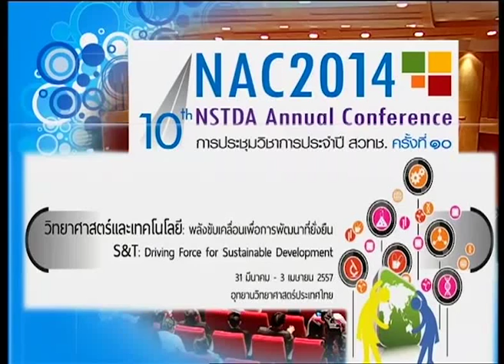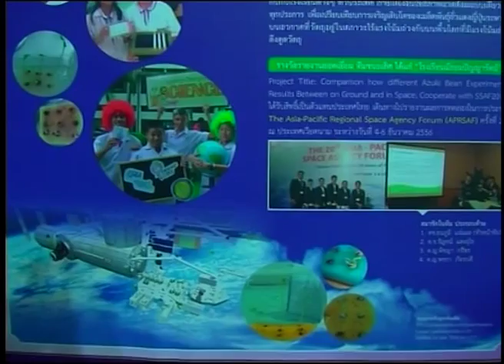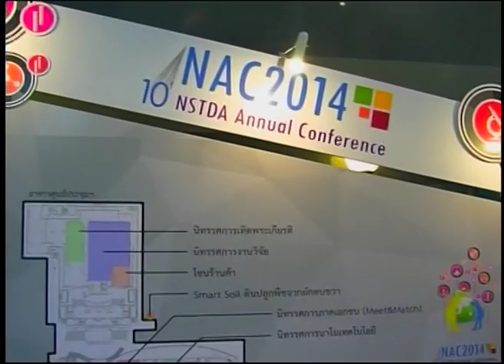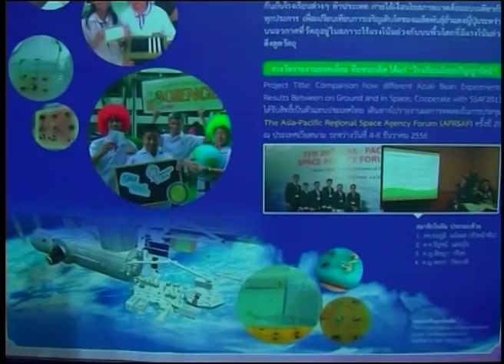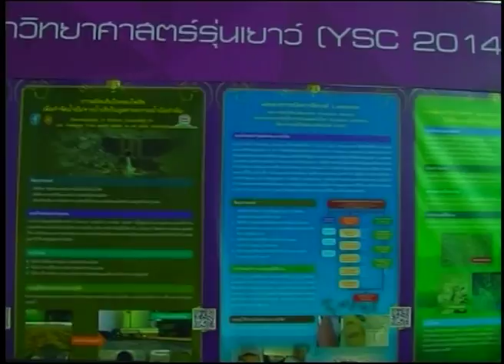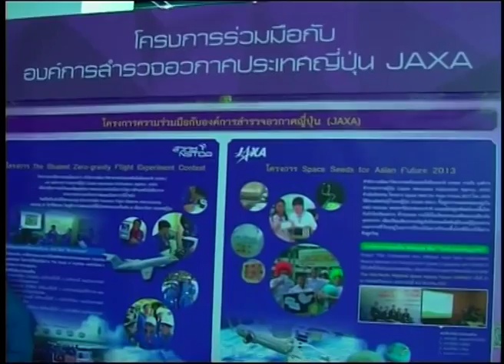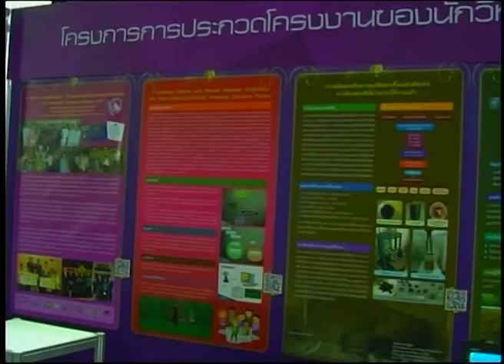พิธีเปิดการประชุมวิชาการประจำปี สวทช. ๒๕๕๗ ตอนที่ ๑/๓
สมเด็จพระเทพรัตนราชสุดา ฯ สยามบรมราชกุมารี เสด็จพระราชดำเนินทรงเปิดนิทรรศการ ในงานประชุมประจำปี ๒๕๕๗ สำนักงานพัฒนาวิทยาศาสตร์และเทคโนโลยีแห่งชาติ
กระทรวงวิทยาศาสตร์และเทคโนโลยี ภายใต้หัวข้อ วิทยาศาสตร์และเทคโนโลยี: พลังขับเคลื่อนเพื่อการพัฒนาที่ยั่งยืน วันจันทร์ที่ ๓๑ มีนาคม ๒๕๕๗ เวลา ๙.๓๐ น. ณ ศูนย์ประชุมอุทยานวิทยาศาสตร์ประเทศไทย สำนักงานพัฒนาวิทยาศาสตร์และเทคโนโลยีแห่งชาติ (สวทช.) เลขที่ ๑๑๑ อุทยานวิทยาศาสตร์ประเทศไทย ถนนพหลโยธิน ตำบลคลองหนึ่ง อำเภอคลองหลวง จังหวัดปทุมธานี